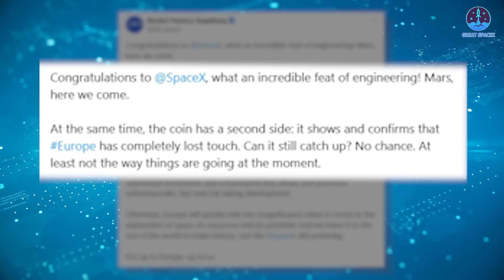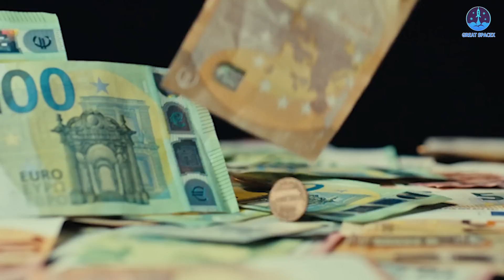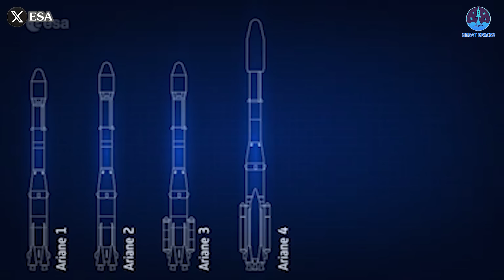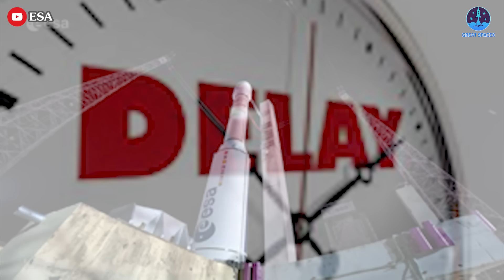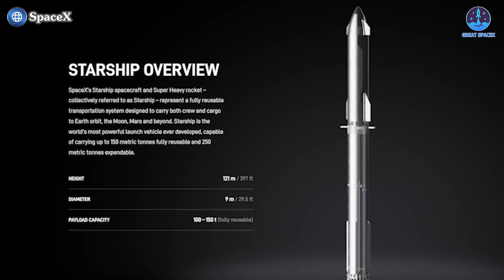Europe Declared In Big Trouble after SpaceX Starship Flight 5! Can't Beat...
The success of Starship Flight 5 is not only a technological pinnacle but also opens a promising future for the aerospace industry and human space exploration.
But wait! Not everyone is excited about that. A prime example is the European aerospace sector, which has fallen behind in recent years due to the superior power of SpaceX rockets. With the success of Flight 5, Europe’s dream of competing with SpaceX is becoming increasingly distant, raising concerns about a bleak future ahead.
So, how did Europe react after Starship Flight 5? Let’s find out in today’s episode of Great SpaceX.
Catching the Super Heavy booster with the Mechazilla arm and landing the Starship vertically in one flight is an unprecedented feat in history. This achievement serves as a stepping stone toward full reusability, a crucial factor for deep space exploration, such as returning to the Moon, Mars, and beyond.
NASA, more than anyone, is the happiest with this success, as Starship will play a vital role in the Artemis program. However, across the Atlantic, a different mood is emerging in European aerospace agencies and companies.
Recently, Rocket Factory Augsburg (RFA), a prominent European space company, posted: “Congratulations to SpaceX, what an incredible feat of engineering! Mars, here we come. At the same time, the coin has a second side: it shows and confirms that Europe has completely lost touch. Can it still catch up? No chance. At least not the way things are going at the moment.” They later added: “Europe has ambitious private space players. With innovative ideas, courage, and a vision. Unfortunately, they are being held by the long arm and are in danger of withering away while old structures, processes, and mindsets are maintained. What we need immediately and scientifically are state anchor customers, substantial investment, and a framework that allows and promotes unbureaucratic, fast, and risk-taking development. Otherwise, Europe will quickly sink into insignificance when it comes to the exploration of space, its resources, and its potential. And we leave it to the rest of the world to make history. Just like SpaceX did yesterday. It is up to Europe, up to us.”.
At the International Astronautical Congress 2024 (IAC), ESA Director General Josef Aschbacher expressed admiration for Starship Flight 5, but he also raised concerns: “What does it mean for Europe? What will be the change in the landscape and the ecosystem, and what do we need to do?” He admitted it would be difficult for Europe to compete with Starship but suggested Europe could benefit from the industry changes Starship brings. He added: “If Starship brings 100 tons into space frequently, this will change everything—how things are constructed and how space is utilized.” He also supported RFA's perspective and emphasized that Europe is “on the right track” but must move “full speed ahead.”